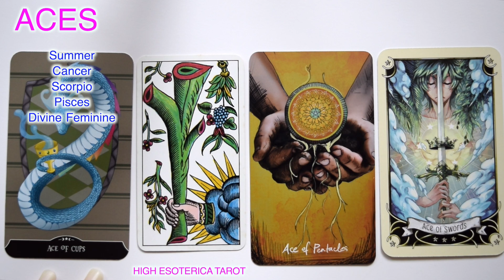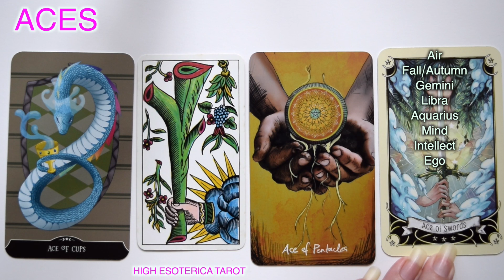ACE OF CUPS WANDS PENTACLES SWORDS MEANING CLIP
The easiest and prettiest educational video on learning the meanings of all the 78 major and minor arcana cards of tarot. Comparison with multiple decks side by side to easily understand how to read tarot for yourself and others.

Tarot Card Decks Used Tarot Cassic, Mystical Manga Tarot, The Light Seer's Tarot, and Witchling Academy Tarot